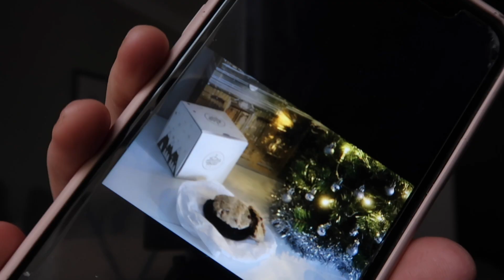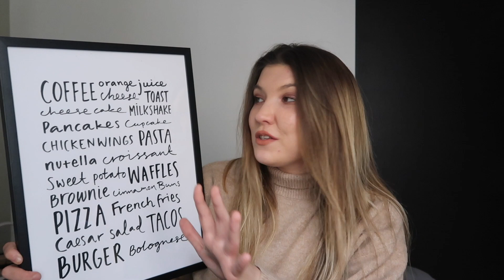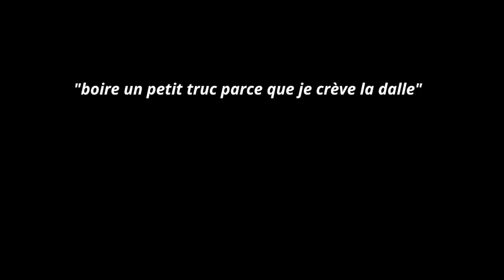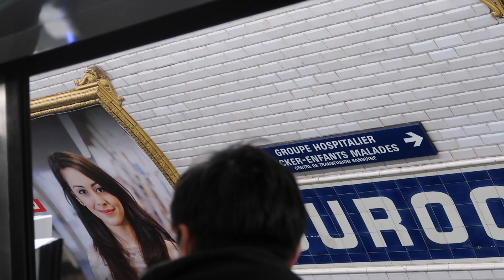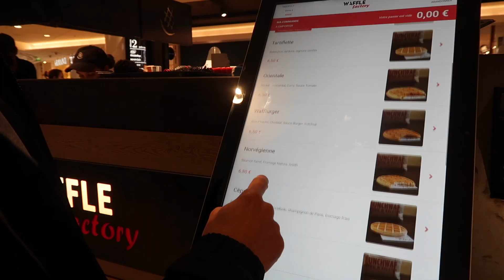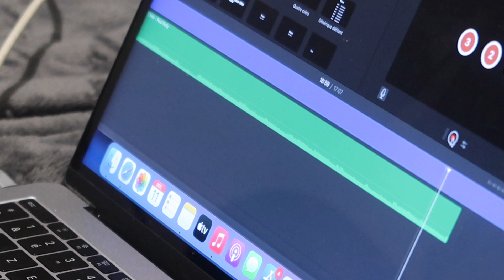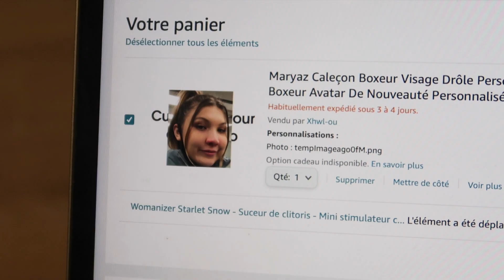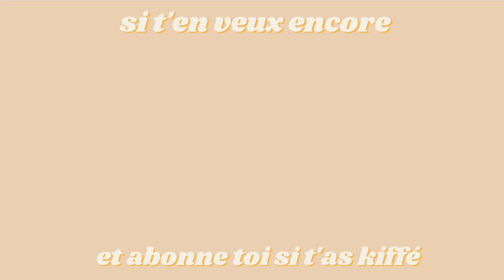UN PETIT WEEK-END PARISIEN AVEC MOI 🌻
Un petit week end à Paris :)

Le site DESENIO et les posters et cadres que j'ai commandé

Mon code : MARIEDREW vous donnera -10% supplémentaire sur la totalité du site mise à part les posters personnalisés :)

●ME CONTACTER●

☞J'ai 21 ans et j'habite à Paris
☞ Mon micro est un micro RODE